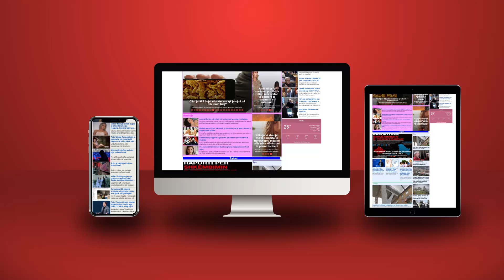Frustracioni serb me Gjermaninë: Pse politika e Beogradit e sheh Olaf Scholz-in si një ‘djall’!